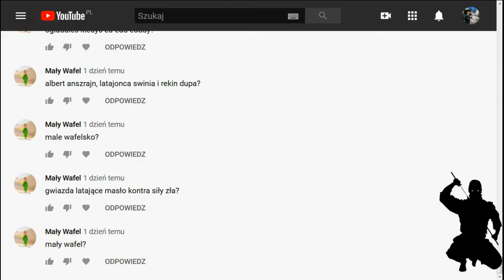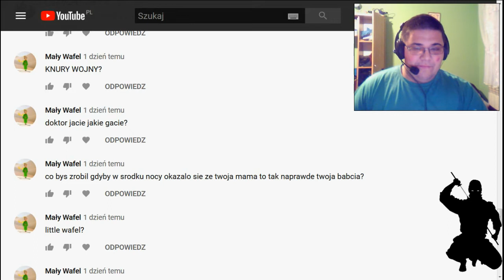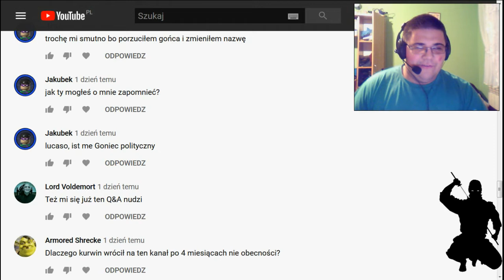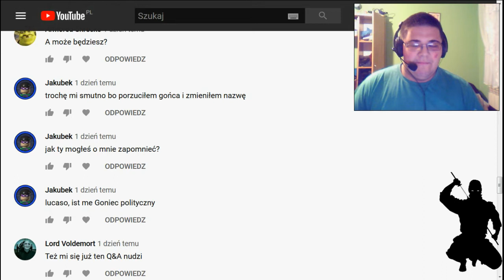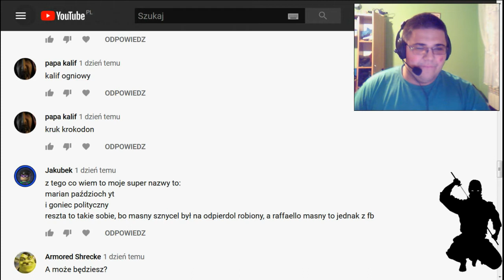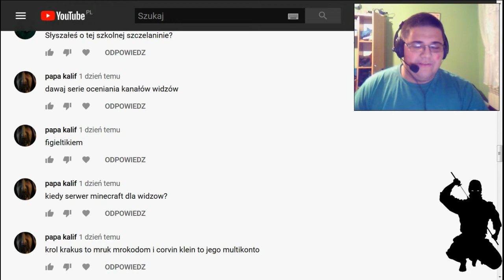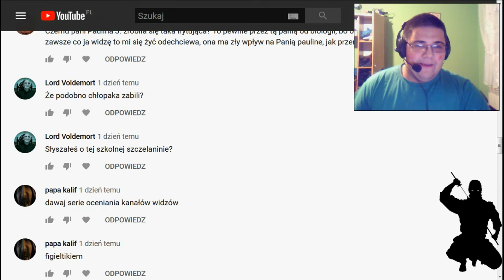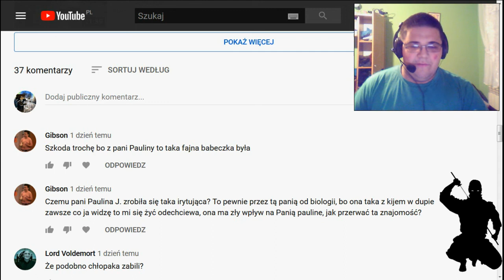Q&A 6 odcinek 32.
Co dalej się wydarzy, tego nikt nie wie. Czy Q&A się utrzyma czy przyjdzie czas na coś nowego? Tego nie wiem ...